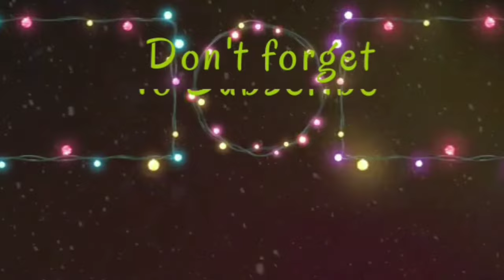Discover Jakarta Indonesia Skyline 2021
Jakarta, Indonesia's massive capital, sits on the northwest coast of the island of Java. A historic mix of cultures – Javanese, Malay, Chinese, Arab, Indian and European – has influenced its architecture, language and cuisine. The old town, Kota Tua, is home to Dutch colonial buildings, Glodok (Jakarta’s Chinatown) and the old port of Sunda Kelapa, where traditional wooden schooners dock. ― Google
Population: 10.77 millions 2020